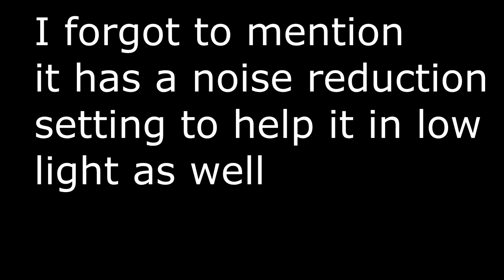Awesome Q&A! I answer your questions!